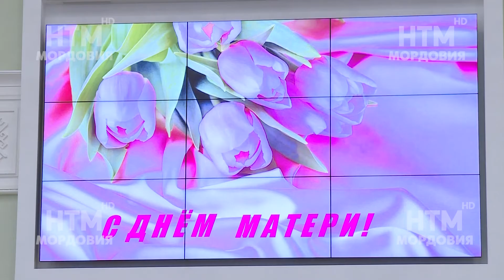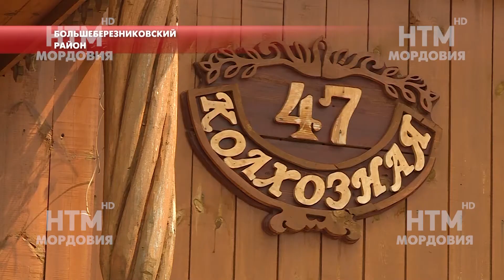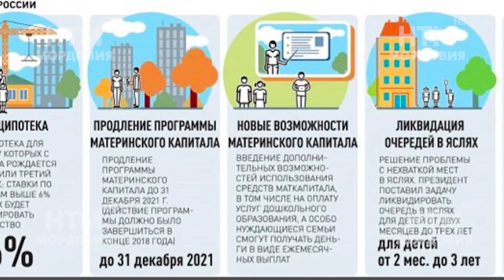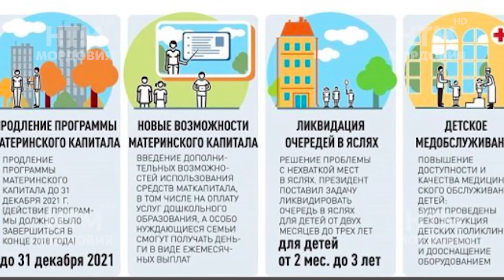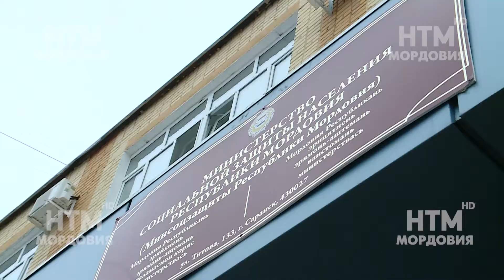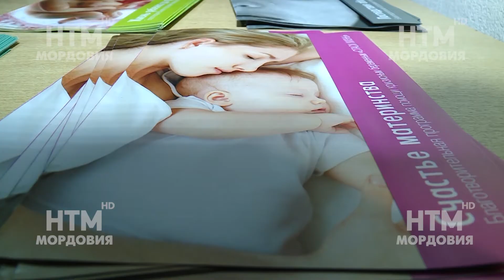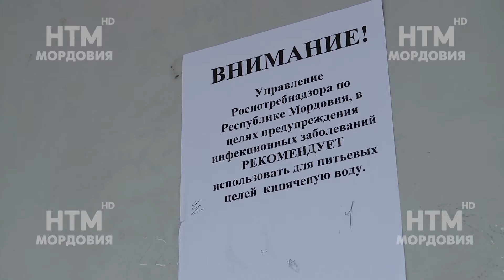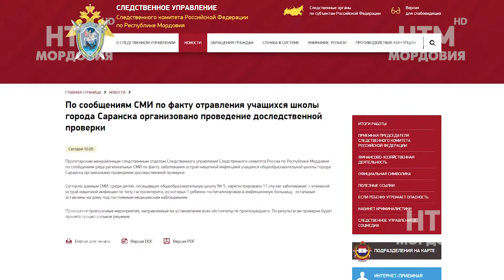Обзор 13. Выпуск 25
Эфир от 3 декабря 2017 года